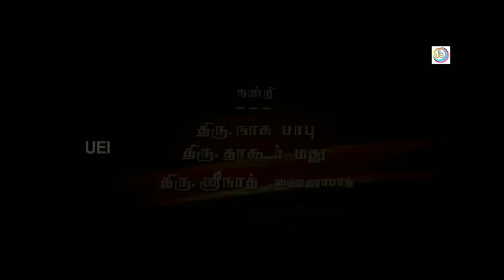Ram Charan (Tamil) Title CARD